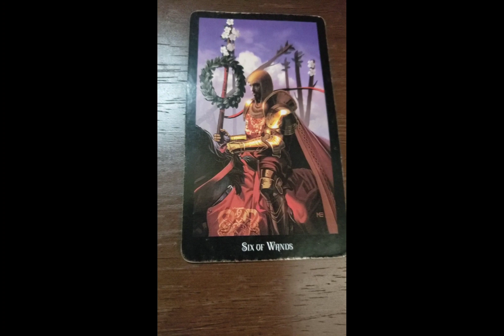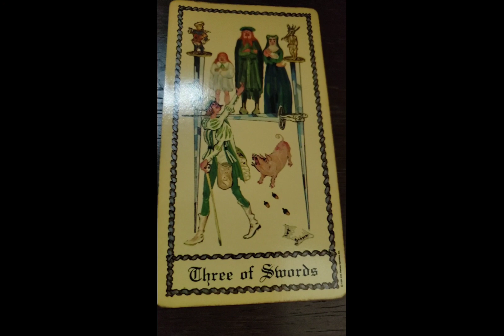DAILY Psychic Tarot Reading for Thursday July 29, 2021